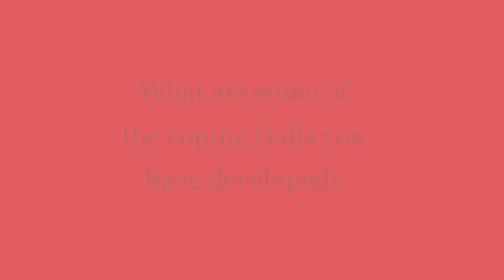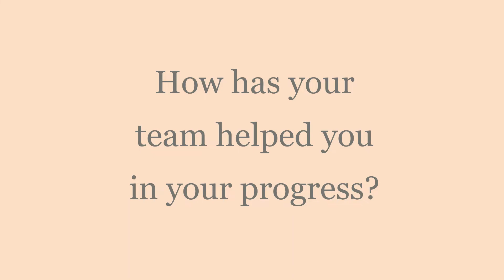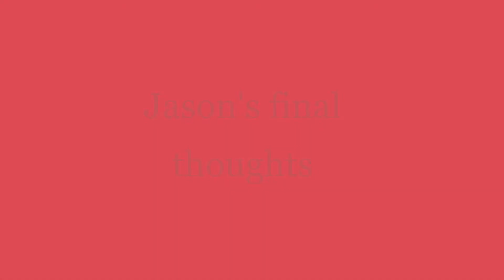JK NADD 2022 video 3